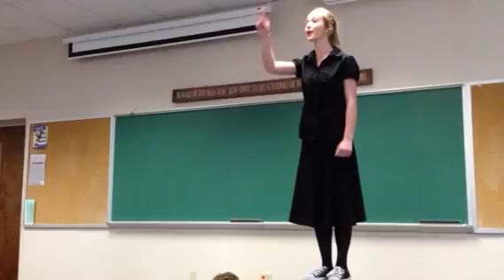AACS READERS THEATRE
Readers theatre group from AACS